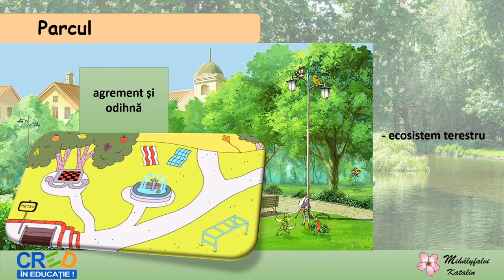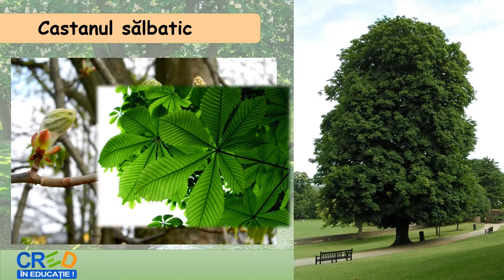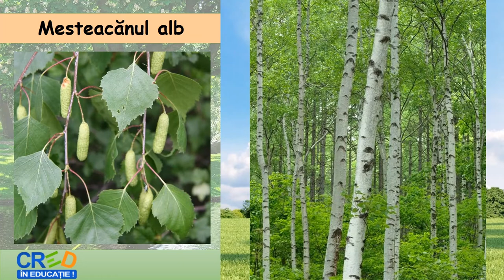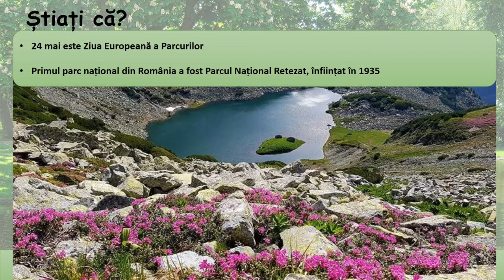Parcul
Scopul acestei resurse este identificarea funcţiilor/ rolurilor parcurilor şi a factorilor biotici, care trăiesc acolo.
Resursa educațională facilitează recunoașterea unor specii reprezentative a unui ecosistem antropizat/ creat de om. Resursa educațională facilitează valorificarea informațiilor specifice din
prezentarea unei specii reprezentative. Prin folosirea acestei resurse educaționale deschise așteptăm, ca elevii să fie motivați în așa fel încât să se familiarizeze cu diferite plante lemnoase,
frecvent apărute în parcuri. Conceptul cheie este experiența de viață și învățarea pe tot parcursul vieții având în vedere provocarea de la sfârșitul materialului.